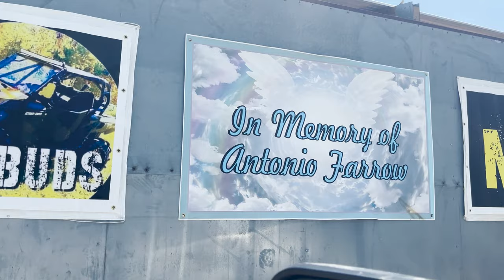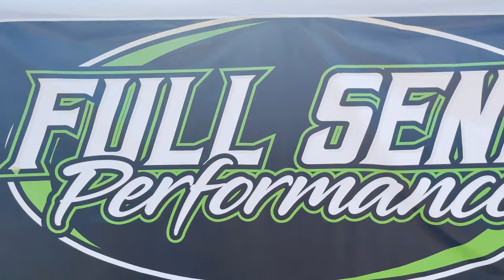MUD BUDS | MEET & RIDE | TRAIL RIDE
5/16/21